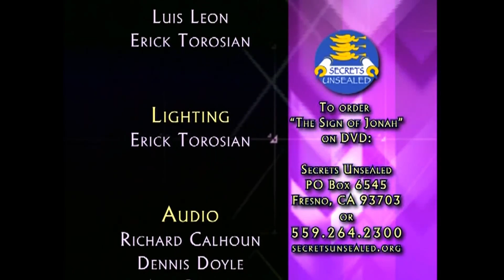Stephen Bohr - 01. Inkluzywna rachuba czasu - Znak Jonasza (LEKTOR PL)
Studium biblijne z cyklu: "Znak Jonasza"
01. Inkluzywna rachuba czasu
tytuł oryginalny:
The Sign Of Jonah
01. Inclusive Reckoning
Nowy Testament podaje kilka wyrażeń odnoszących się do czasu męki Jezusa i Jego zmartwychwstania, których nie da się zrozumieć bez uwzględnienia tzw. "inkluzywnej rachuby czasu". Lecz nawet w jej kontekście bardzo trudno jest wyjaśnić, jak wypełniły się "trzy dni i trzy noce", o których Jezus mówił, że spędzi je w sercu ziemi, tak jak prorok Jonasz spędził taki właśnie czas w brzuchu wielkiej ryby. Czy studium doświadczenia proroka Jonasza pozwala lepiej zrozumieć ten pozorny problem?

Tłumaczył: Adam Śniarowski